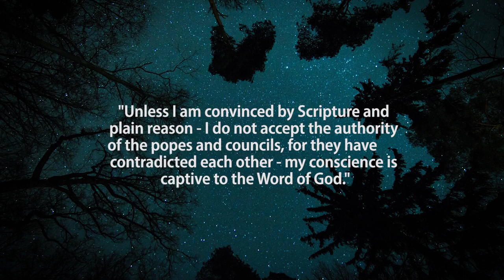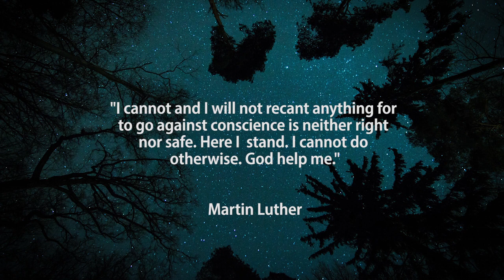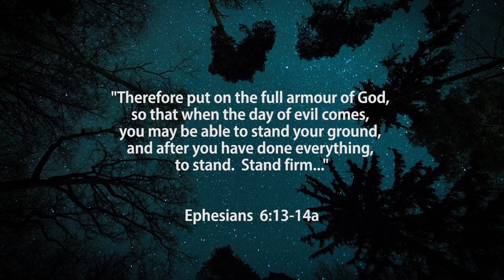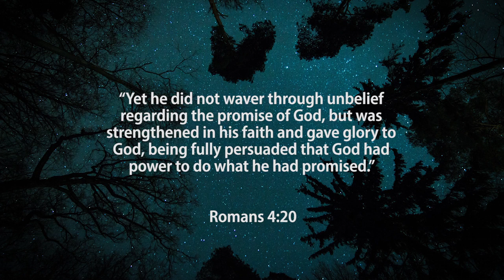Lockdown LU 22 April Armour of God P4 Stand firm Ndaba Mazabane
Armour of God: Stand firm. Pastor Ndaba teaches us through the scripture that this is an on going battle. We cannot be passive but as we put our trust in the Lord we must take our place on the battlefield and not relent to faithfully serve our God and fight the good fight.